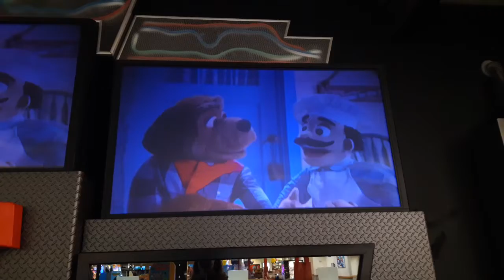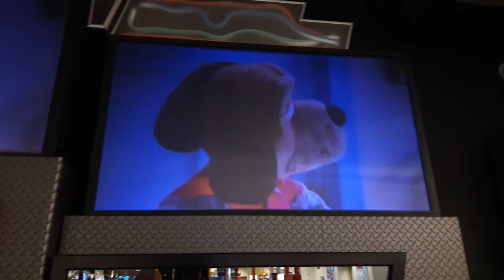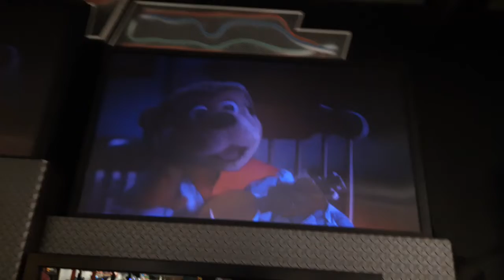Chuck e cheese show 2 2019 tails of friendship with jasper t jowls ver 5